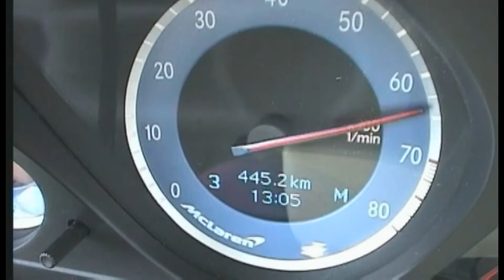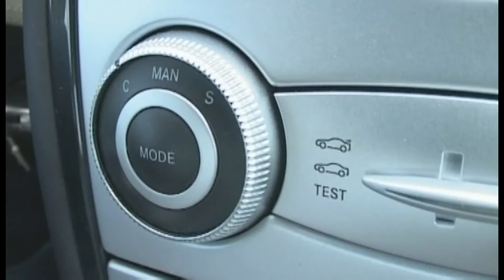Mercedes SLR McLaren: DTM-Pilotin Susie Stoddart lässt den Supersportler brennen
Fahrbericht über den Mercedes SLR McLaren mit Susie Stoddart - da sind schöne Drifts garantiert.